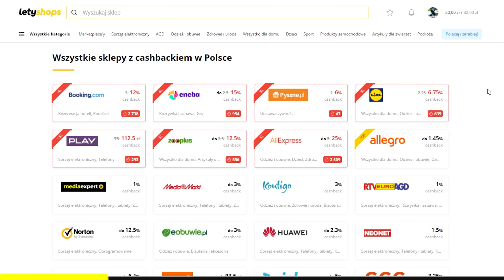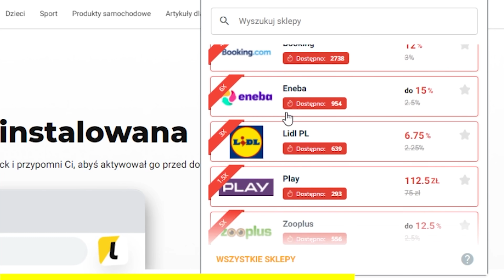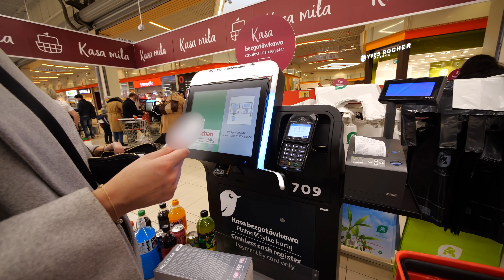Napój EKIPY vs. FILTR WODNY ! FILTRUJEMY POPULARNE NAPOJE !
Dzisiaj wraz z @Pinki_jo czyli moją dziewczyną filtrujemy popularne napoje gazowane, napój ekipy, coca cola czy mirinda przejdą test filtra wodnego który da nam całkiem ciekawe efekty. Miłego oglądania!

Tutaj mnie znajdziesz:
📲Ekipa ➔  @Pinki_jo @Dzejdzejka @rogalik95 @FarellYoutube @JacobNajlepszy
📸Fotki ➔ rogalik95
👀Drugi kanał ➔ @Giga Rogalik